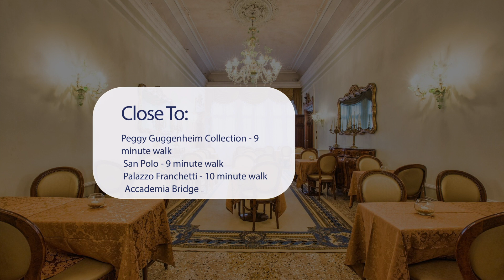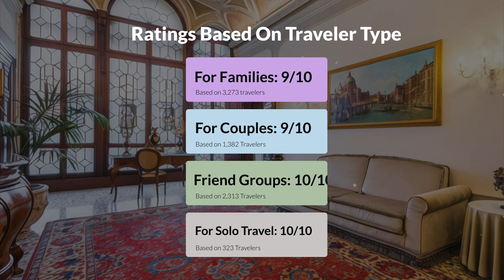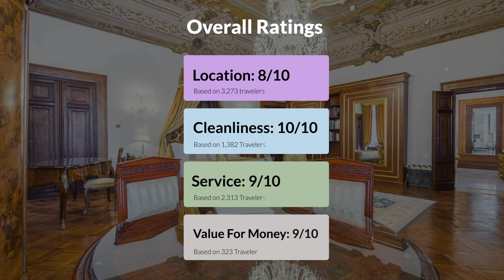Hotel Ai Cavalieri di Venezia Venice Review - Should You Stay At This Hotel?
In this video, we reviewed the Hotel Ai Cavalieri di Venezia Venice based on its price, quality, value for money, and more. We also gave it ratings based on the travel type and more.

Additionally, we'll provide you with insights into the nearby attractions and activities that you can enjoy during your stay at Hotel Ai Cavalieri di Venezia Venice. Whether it's exploring the local culture, sightseeing, or shopping, we've got you covered.